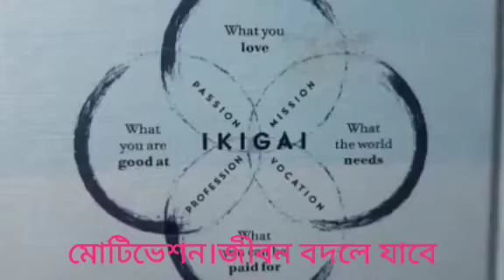জীবন বদলাতে মোটিভেশান